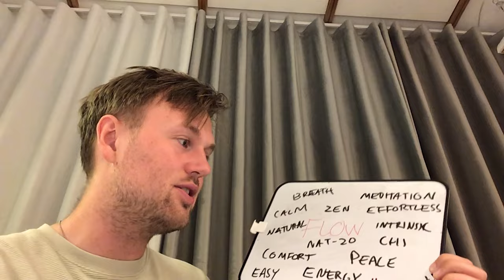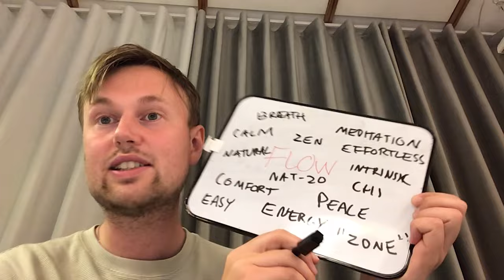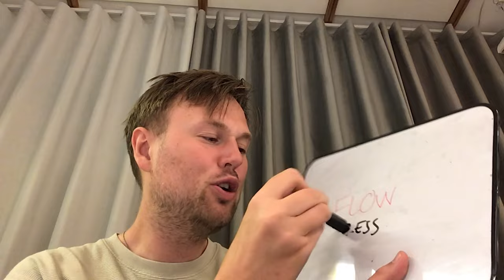Mechanisms of the FLOW STATE Explained By A Polymath.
How do you achieve flow by balancing intuition and sensing?

Hey! My name is Erik Thor. I'm a Swedish Coach and aspiring author. I study personality psychology and personal development under giants like Carl Jung, Alfred Adler, Abraham Maslow, and Mihaly Csikszentmihalyi. Are you maybe an INFP, ENFP, INFJ, or ESFP? Are you interested in the MBTI? Then you've come to the right place. What's unique about my channel?

Here, you can learn about your personality without needing to classify yourself or fit into a category. Your goal is to individuate and find your unique journey, not become attached to a persona, social group, or stereotype. Yeah, that's right, I will teach you to stop identifying with your personality type and instead use personality type classifications to empower yourself and push your personal growth.

You can learn about specific personality traits beyond the 16 personalities and classic systems here. I use the Polymathematics approach, which adds 24 new unique traits and 16 intelligences that describe measurable, quantifiable traits we can observe easily in ourselves and others. I developed my system with inspiration from Jung, the MBTI, The Big Five, and the Enneagram.

The traits are resilience, Responsibility, Assertiveness, Adaptability, Sensitivity, Modesty, Playfulness, Independence, and Teamwork. They are also curiosity, Empathy, Optimism, Attention, Imagination, Ambition, Structure, and Skepticism. These can be grouped into eight categories, Introverted and Extroverted traits, Intellectual and Practical traits, Emotional and Creative traits, and Professional and Recreational traits.

My system is highly practical and can be used in coaching to help you achieve greater success at work, in relationships, and in your personal goals and hobbies. Do you want to better understand yourself? Take my personality test, get my personal report, get coaching, or take my online course.